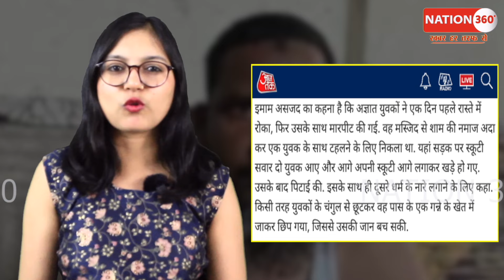इमाम समेत 2 लोगो को पीटा! दाढ़ी पकड़कर लगवाए नारे! PM Modi | Amit Shah | CJI